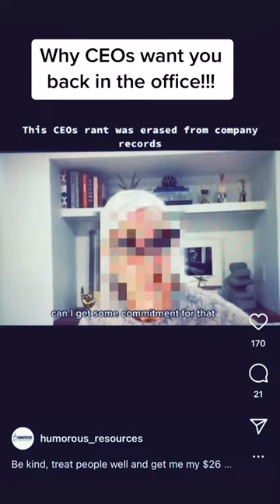There are many (power related) reasons why they want you back in the office - but I think a mai